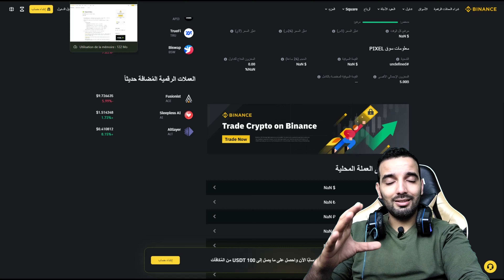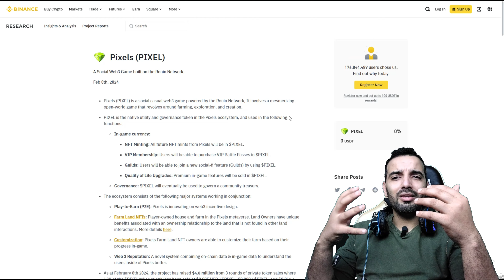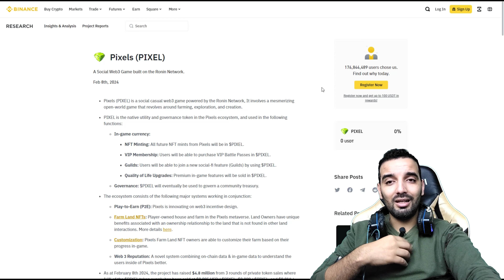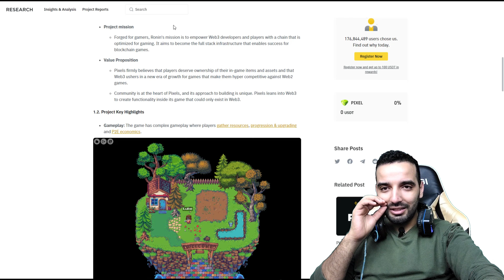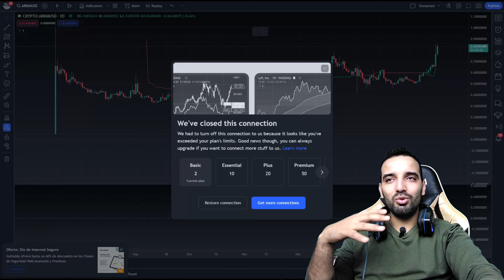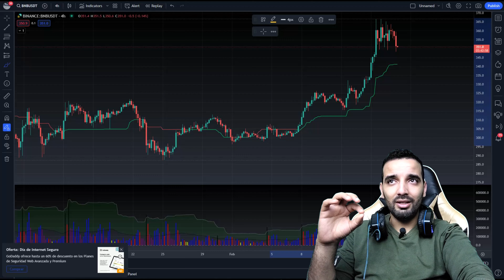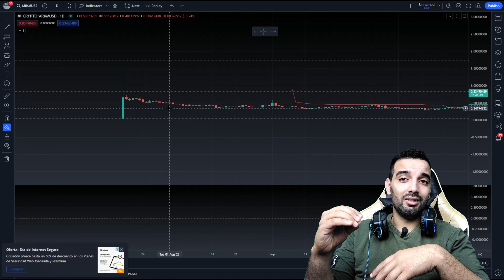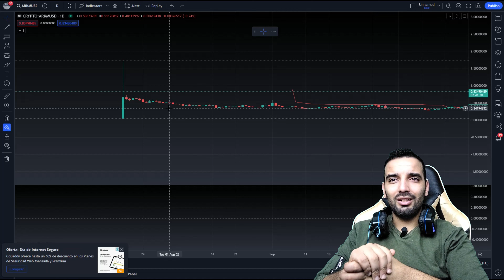سعر عملة PIXEL التي ستدرج في باينانس - هذه توقعاتي لها | احذر من هذا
تابعنا على تويتر مقدمة: انطلاق مشروع Pixels مع بينانس
بموجب تطور العملات الرقمية وتوسع التكنولوجيا المالية، تعلن منصة بينانس عن فرصة استثمارية مبتكرة مع انطلاق مشروع “Pixels“. يأتي هذا الإعلان كجزء من الاكتتاب الرقمي رقم 46 الذي تقدمه بينانس، بعد نجاح الاكتتابات السابقة.

تفاصيل الاكتتاب وموعد البدء
يبدأ الاكتتاب في مشروع Pixels يوم الجمعة، 9 فبراير 2024، ويمتد لمدة تسعة أيام حتى 18 فبراير 2024. خلال هذه الفترة، ستقوم بينانس بتسجيل أرصدة المستخدمين الذين يمتلكون العملات الرقمية BNB وFDUSD في حساباتهم.